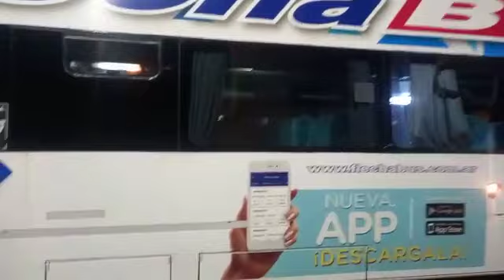Casi choca colectivo con un camión en ruta 68